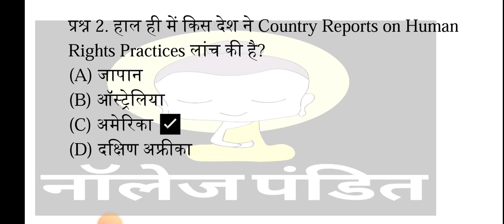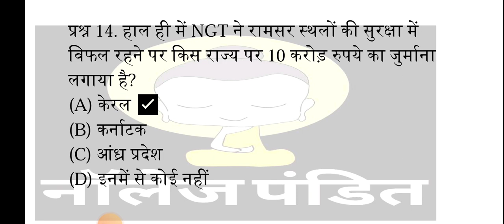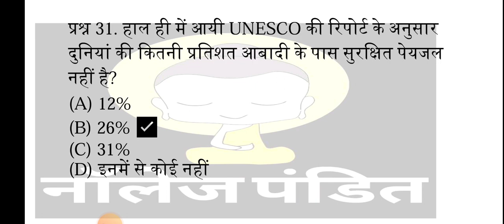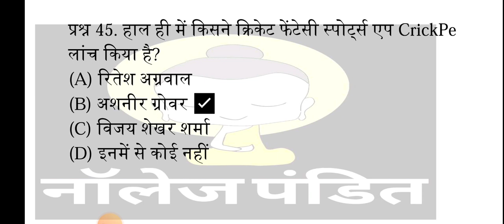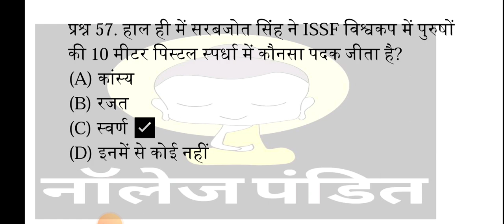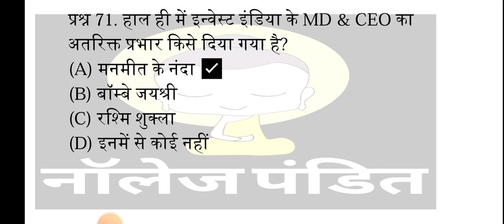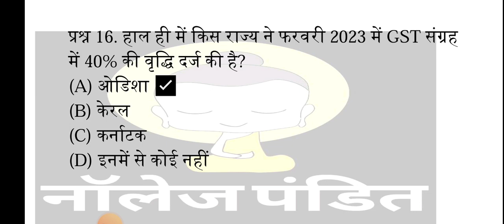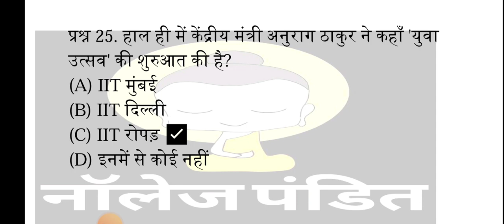पटवारी एग्जाम में पूछे गए प्रश्न, mp patwari 27 March all questions, patwari ka paper